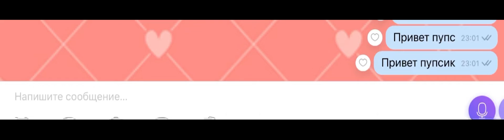27 октября 2022 г.